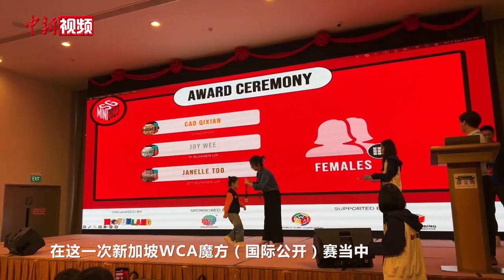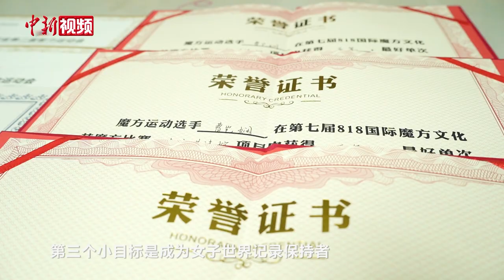中国6岁女孩打破魔方世界纪录！向更多“小目标”冲击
日前，WCA魔方国际公开赛在新加坡举行，来自中国江苏海安的6岁女孩曹岂娴以平均5.97秒的成绩打破女子世界纪录。

曹岂娴不仅摘得了桂冠，她的成绩还打破了三阶魔方的女子世界纪录，成为世界上唯一一个平均6秒以内的女子选手。

指导老师王鹰豪说，曹岂娴在记忆复原公式时很有天赋，别的孩子还没记住，她试了几次就学会了。

40个月大的时候，曹岂娴便开始学习魔方。为了当好“陪练老师”，曹岂娴的母亲也是苦练基本功，还动员家人一起为孩子加油、鼓劲。

成功的背后，是漫长的坚持。如今，曹岂娴还给自己定下了目标。

小小的一块魔方，囊括了数学、几何等学科知识，要想玩转它，需要调动脑、眼、手等身体多个部位协调配合，是一个高度集中注意力的过程。曹岂娴的家人希望孩子能够如愿以偿，站在世界舞台上，尽情地展现中国萌娃的风采。(葛勇)